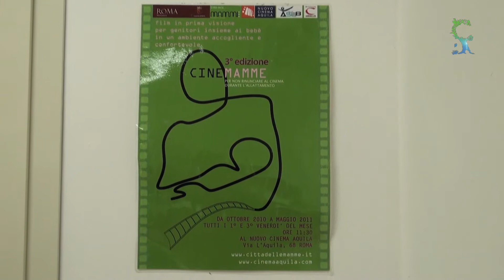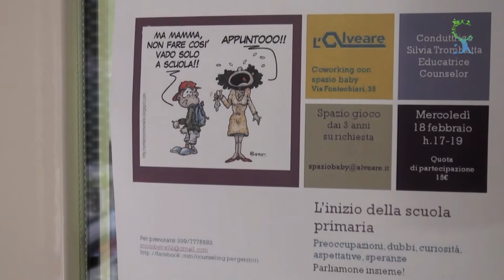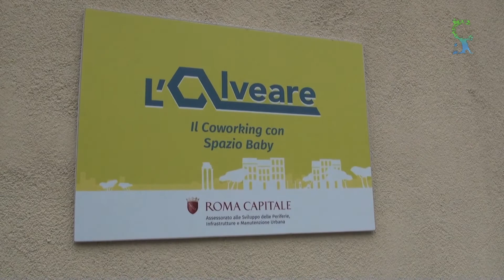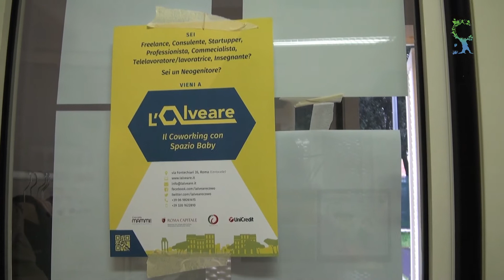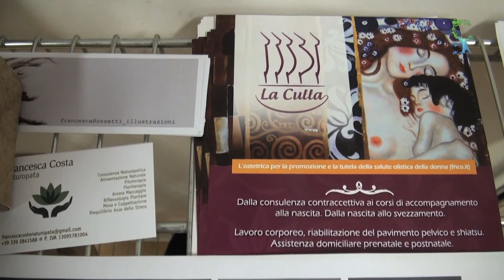L'Associazione Città delle Mamme e il Co-working L'Alveare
Daniela Sacco e Serena Baldari raccontano ad Italia che Cambia la nascita e lo sviluppo del Centro di Co-Working L'Alveare, nato nel 2013 a seguito della vittoria del Bando "Call for social ideas" . E' nato con l'idea di promuovere la condivisione di spazi di lavoro per le neomamme, che all'interno possono usufruire di uno spazio baby per conciliare maternità e lavoro.
Il bando è stato presentato dall'Associazione Città delle Mamme, nata nel 2009 allo scopo di promuovere progetti ed eventi e a sostegno della genitorialità.

Intervista: Elena Risi
Riprese: Annalisa Jannone
Montaggio: Paolo Cignini